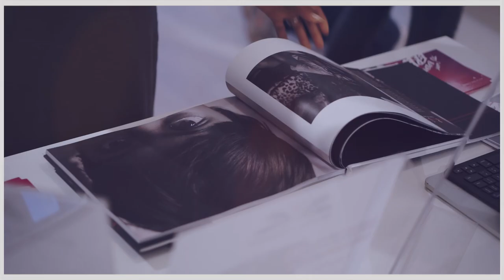Beauty for Freedom Illuminate - Kodomo Boston Store Launch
Beauty for Freedom enjoyed a wonderful "ILLUMINATE" Book launch in BEAUTIFUL BOSTON. We want to thank our incredible board member and BFF Family Suwana Perry & Owner Kodomo Boston Jasmine Punzalan and Uniform Boston owner Gary Ritacco for creating this amazing book launch in support of Illuminate and our photography students from New Light Kolkata.

Thank you to everyone who came out to support our youth and purchased books! Please keep sending out your positive energy as our book tour continues, please keep posting on social media and sharing the link to purchase books with your friends.  Please know that by supporting this project, you are cultivating the hopes and dreams of so many young survivors of human trafficking and at-risk youth!

Filmed by Jerry Chu
Edited by CTM Sisters Productions
Soundtrack "I like Your Photograph" by Today Kid